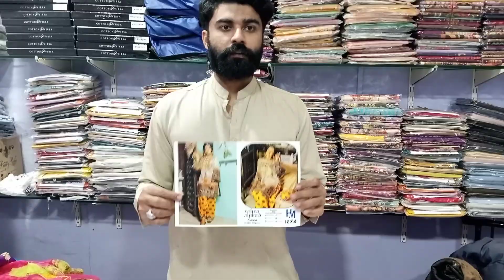Mix brand sale 90\70 Lawn sale 2021.Crizma lMaria.b l Firdous.